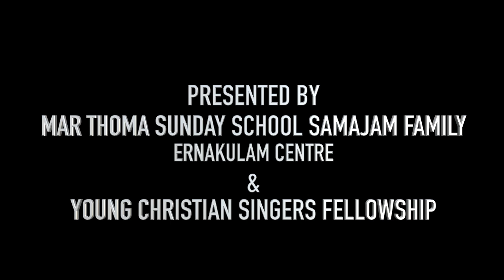ABUN D'BASMAYO / LORD'S PRAYER IN SYRIAC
Here is the melody of  Lord's Prayer in Syriac "Abun d'bashmayo",
This Tune is composed on the basis of meaning of each sentences.

This tune is the combination of old version and meaning based version.
compiled by Dr. Sam Kadammanitta under the guidance of Fr. Dr. Jacob Thekkeparambil, Syriac Malpan, Director, SEERI Kottayam.

This is the first presentation of this tune sung by Young Christian Singers Fellowship & Mar Thoma Sunday School students, parents, teachers Choir, in 'Sing unto Jesus' live concert in India  (Kochi, Ernakulam, Kerala, )

Abun d-bashmayo
nethqadash shmokh
tithe malkuthokh
nehwe sebyonokh
aykano d-bashmayo
oph bar`o
hab lan lahmo d-sunqonan yowmono
washbuq lan hawbayn wahtohayn
aykano doph hnan, shbaqan l-hayobayn
lo ta`lan l-nesyuno
elo paso lan, men bisho
metul d-dylokh hi, malkutho
whaylo wteshbuhto
l`olam `olmin
Amin

On earth
Give us this day our daily bread
And forgive our debts
As we have forgiven our debtors
Power and the Glory
For ever and ever
Amen

Presented in Sing unto Jesus live concert
by Young Christian Singers Fellowship & Dr. Sam Kadammanitta Music Production Efforts In association with Mar Thoma Sunday School Samajam, Ernakulam Centre.

Here is the melody of the  Lord's Prayer "Abun d'bashmayo",